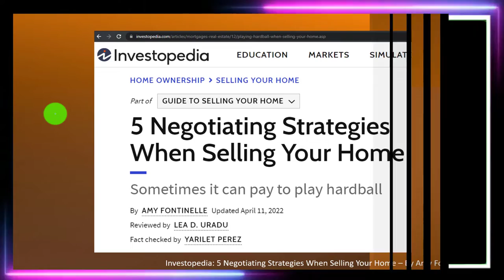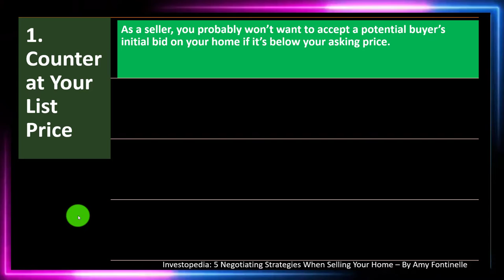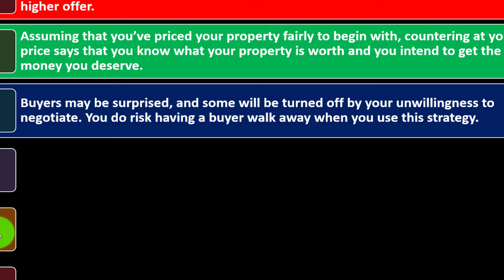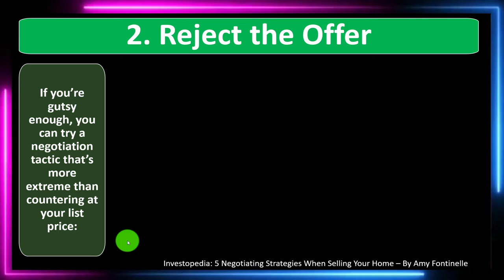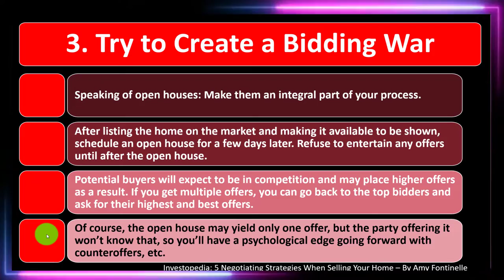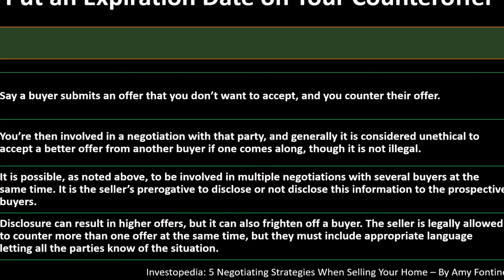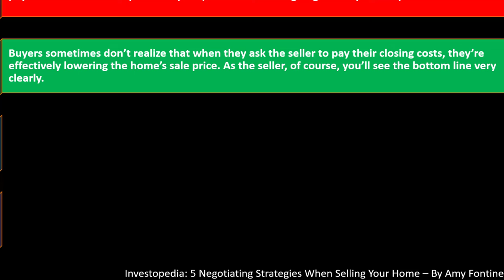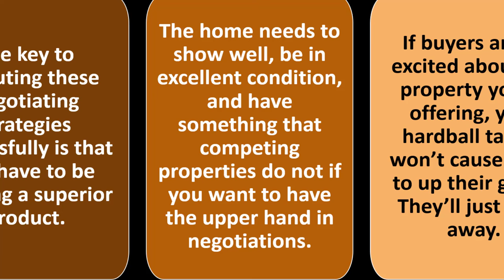Home Sale Negotiating Strategies 8720 Personal Finance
Home Sale Negotiating Strategies
Personal Finance